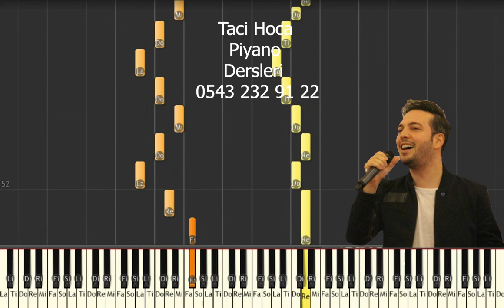Piyano Dersleri - Beni iyi sanıyorlar ( Oğuzhan Koç ) : Taci Hoca